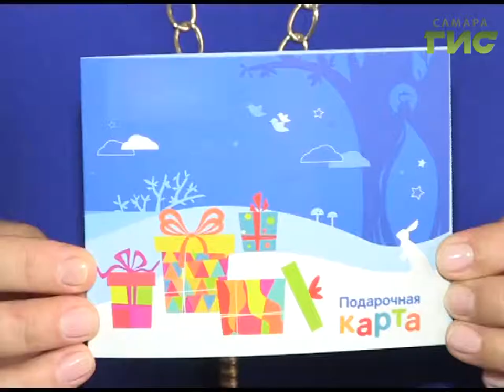Настоящую новогоднюю сказку устроили для детей с ограниченными возможностями здоровья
Настоящую новогоднюю сказку устроили для детей с ограниченными возможностями здоровья в театре Самарская площадь. Подвижные игры, киносеанс и сладкие подарки. Основной интригой дня стал конкурс на лучшую творческую работу. Ребята приготовили свои рисунки и поделки.